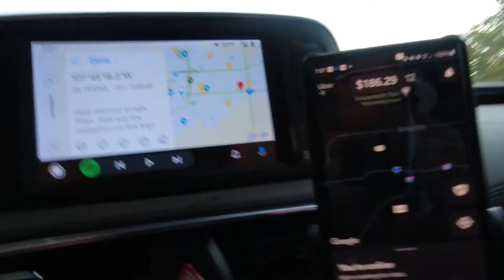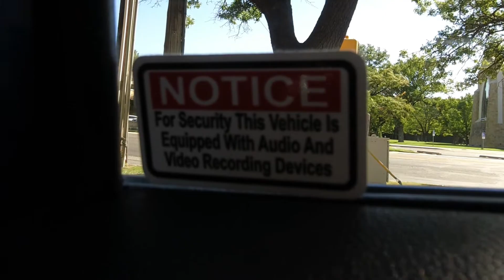How to be a Professional Uber or Lyft Driver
In this video I discuss some important tips on being a professional Uber or Lyft driver. I'll also give you some real stories that happened to passengers of drivers who were not professional.

Want to get started driving for Uber or Lyft or both?

If you're interested in driving for Uber, The Big "W" can help you get started. Simply click on this link and follow the onscreen instructions